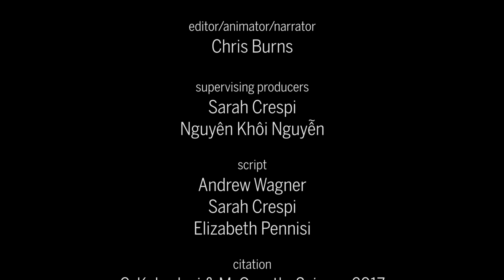Ravens—like humans and apes—can plan for the future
Experiments show these clever birds can also delay gratification for better future rewards.